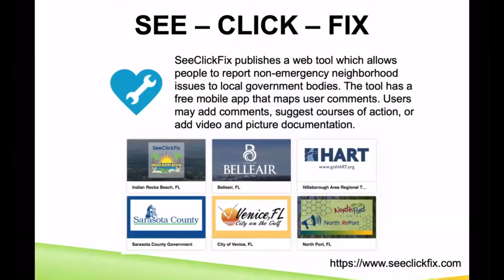Sharing Best Practices